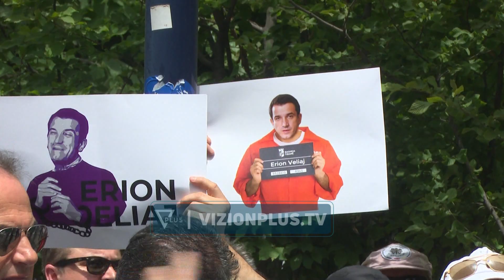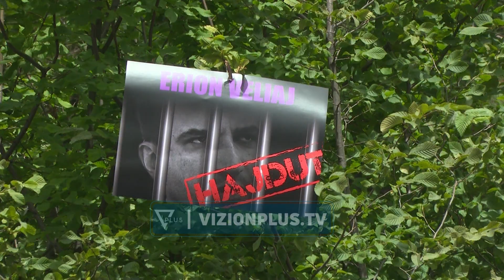Opozita djeg goma para bashkisë, protesta e njëmbëdhjetë kundër kryebashkiakut Erion Veliaj -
Tensionohet situata para bashkisë, u vihet zjarri gomave, protestuesit godasin me vezë drejt efektivëve